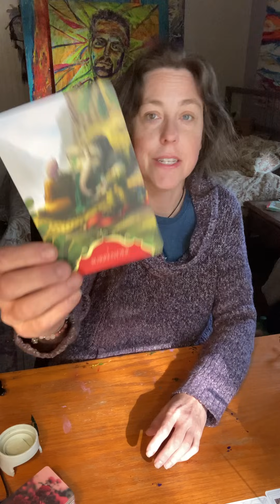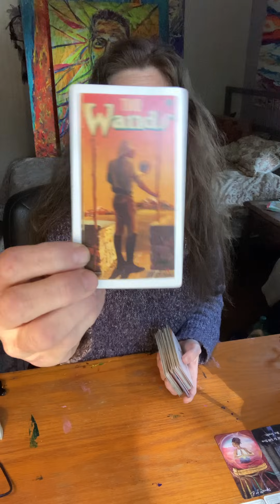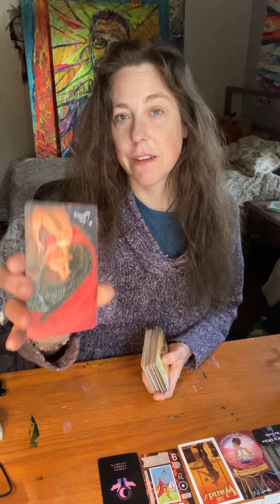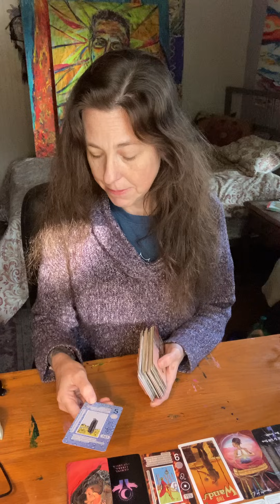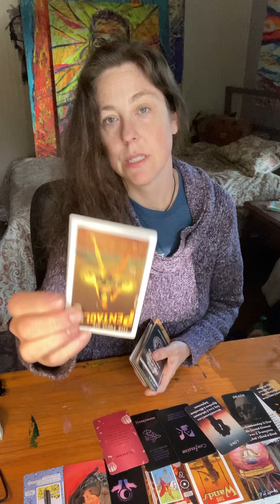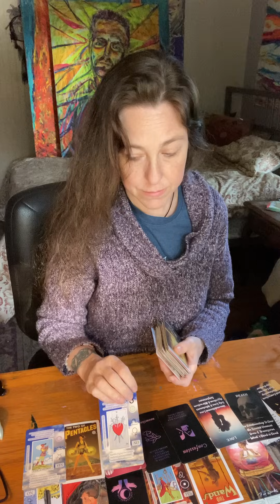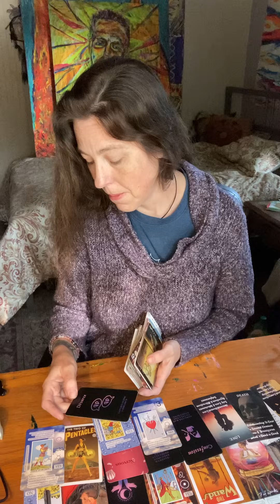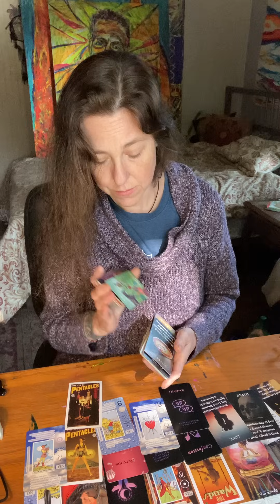CHECKMATE‼️It’s Time to Surrender Your King🤷‍♀️ chosenones prophecy spirituality #333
Hi family ❤️ Thank you for your service! If you would like to donate it would be very much appreciated 🙂CashAp $444Beth